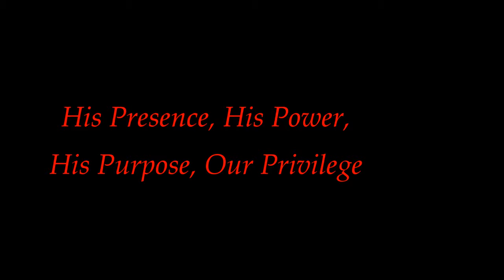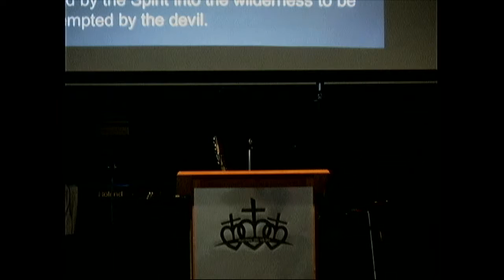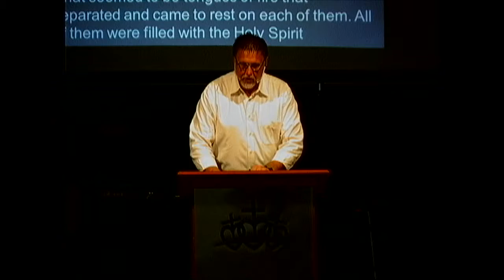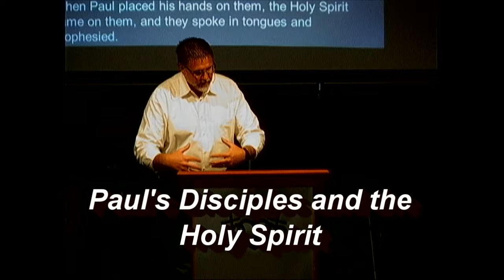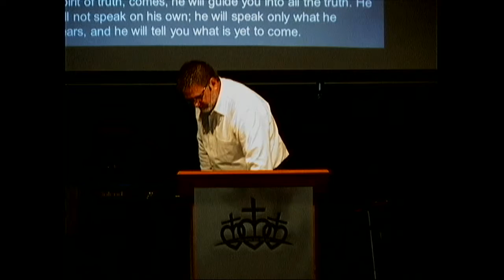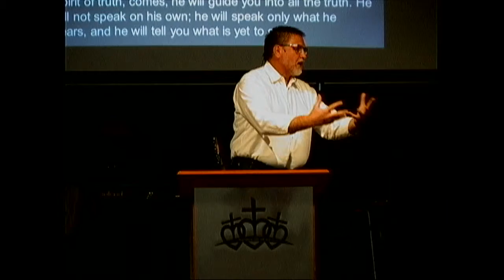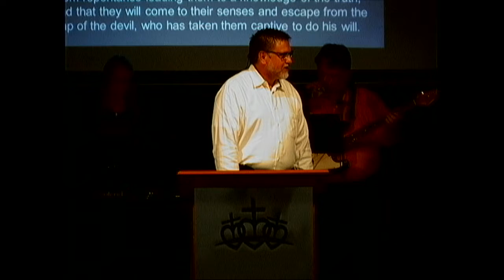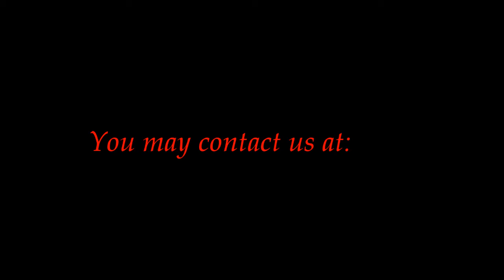Pastor Marty Smsyer/March 5, 2017/:His Presence, His Power, His Purpose, Our Privilege